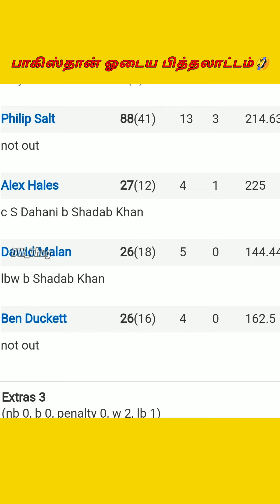Pakistan ku எதிரான Pakistan Bowling Coach 🤣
thalapathi 67
thalapathi 67 release date
thalapathi 67 movie name
thalapathi 67 poster
thalapathi 67 trailer
thalapathi 67 director
thalapathi 67 movie release date
thalapathi 67 first look
thalapathi 67 music director
thalapathi 67 wallpaper
thalapathy 67 drawing
thalapathi 67 actors
thalapathi 67 announcement
thalapathy 67 announcement date
thalapathy 67 and vikram
thalapathy 67 announcement twitter
thalapathy 67 arjun
name of 68 tirth in india
Varisu song
thunivu trailer
thunivu song
tamil movies
cricket
tamil songs
varisu
shorts
ronaldo
thu nivu
ipl auction 2023 live
cricket shorts
kabaddi
ttf
ipl auction 2023
trending theeviravathi
chilla chilla song
tamil movie
football
parithabangal
thee thalapathy song
love today
songs tamil
csk
Gana song
thunivu review in tamil
Thalapathy 67
ranjithame song
tamil voice over
varisu audio launch live
varisu review
dj black vijay tv counter
thunivu trailer tamil
bruce lee
cricket highlights
ethir neechal serial sun tv
avengers
varisu trailer tamil
themma themma themmadikkatte